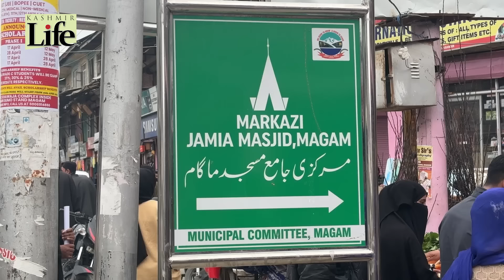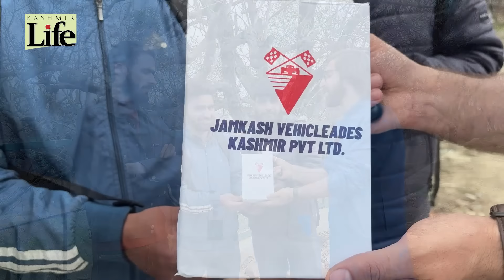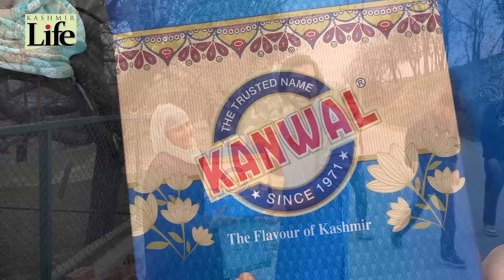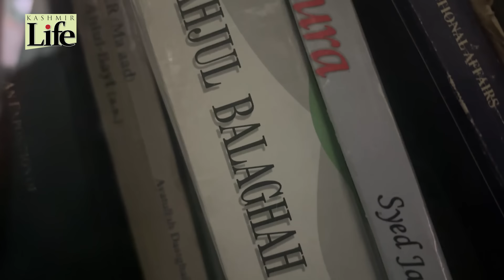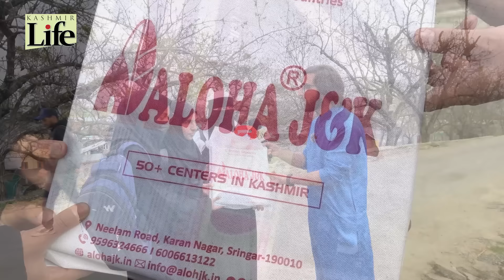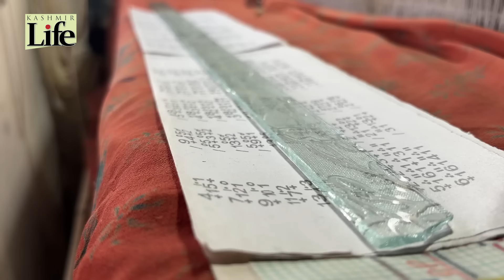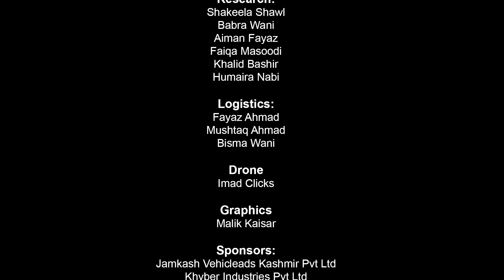Jashn-e-Ramzan 2.17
Watch KashmirLife JashneRamzan 2.17 in which ShadabGillani records the routine life and interacts with some residents within and around the Magam asks some questions and distributes some prizes, watch the seventeenth episode of the 30-part series.
Camera
Editor
Drone Footage
Track Name.Ramadan [Islamic Music] by MokkaMusic / Ramadan